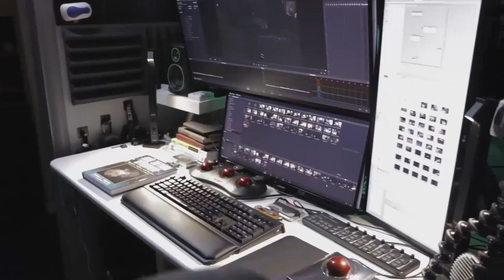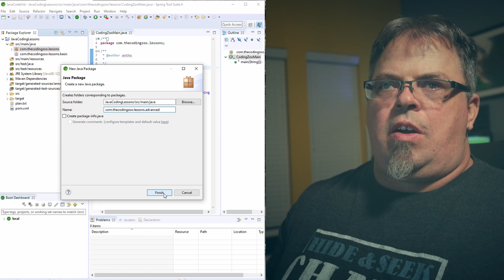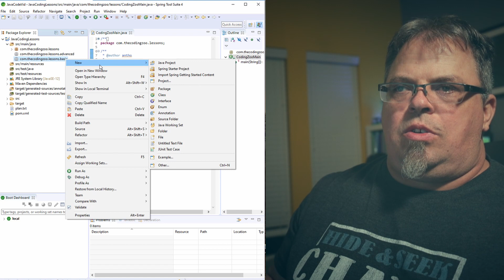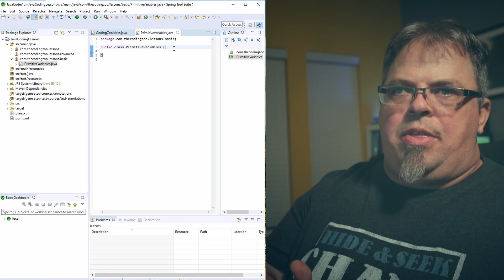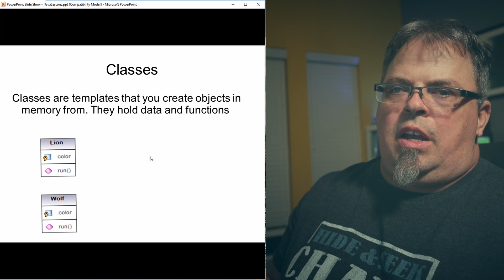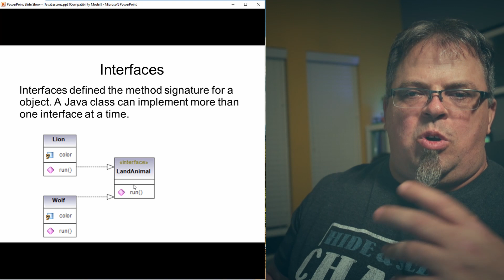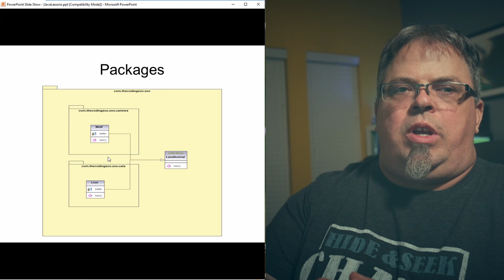Java Code Structure - Java Packages Explained, Java Classes Explained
In this video, you will learn about Java Code Structure. How is you code grouped and separated? Java packages will be explained. Java Classes will be explained. Today's tutorial goes over how Java code is structured. What is a package? What is a class?

0:00 Introduction
0:38 Java Project Structure
1:08 Packages
3:27 What is a Class
6:32 Class and Objects Power Point